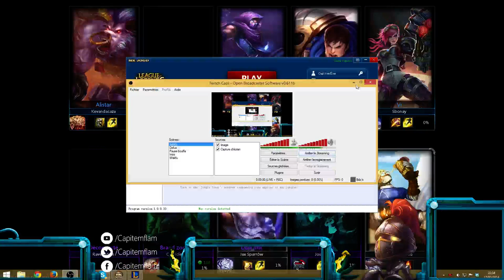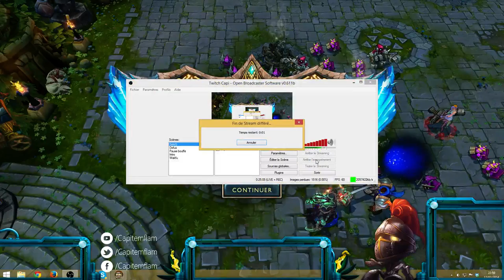[#470] League of legends | Junglathlon des Champions | Brand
Viabilité : Haute
Rôle : Carry AP.